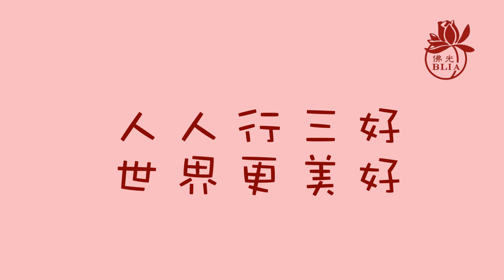三好兒童快樂讀經暨說故事影片徵選【第41集】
佛光山板橋講堂  / 埔墘分會 / 讀經組 / 張**
主題：十修歌

【請鎖定】
國際佛光會中華總會/ Facebook紛絲專頁：